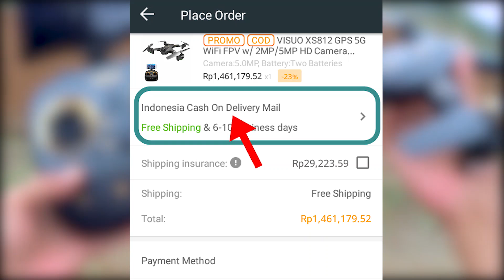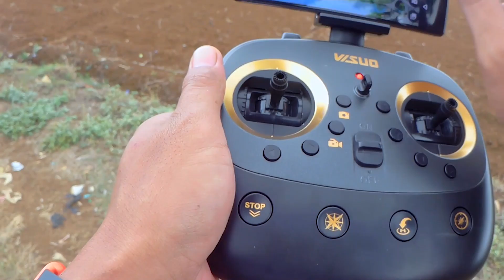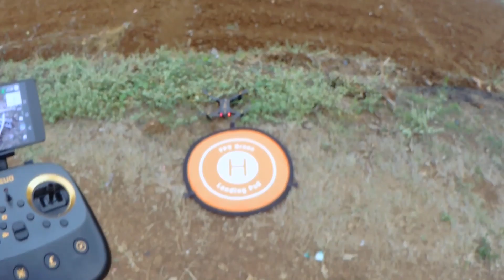VISUO XS812 Drone GPS Murah, Terbang Jauh Keamanan Bagus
Review Visuo XS812 Indonesia versi kamera 5MP yang merupakan drone gps murah dengan spek dan fitur yang komplit. Di video review drone Visuo XS812, saya menguji drone mulai dari ketinggian, jarak tempuh serta menunjukkan hasil video dari drone visuo XS812 ini.

Lalu apakah drone ini cocok untuk pemula? Cara menerbangkan drone visuo ini sangat mudah. Terbang stabil dan koneksi wifi fpv pun jelas. Pastikan smartphone agan mendukung wifi 5Ghz jika ingin membeli visuo xs812 ini.

Pros :
– Sinyal GPS mudah didapat, terbilang cepat nih.
– Kamera modular 2 antena, microSD bisa aman karena berada didalam.
– Selain tersimpan ke microSD, foto pun akan tersimpan di aplikasinya.
– Koneksi wifi 5G, bisa membuat feed FPV jadi lebih lancar.
– Sistem keamanan bagus, lost signal dan baterai habis langsung ada peringatan.

Cons :
– Tidak ada opsi pemilihan jenis ukuran antara Feet ke Meter